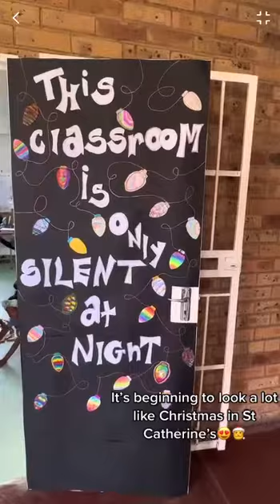It's the most wonderful time of the year!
The annual Foundation Phase Christmas Door competition has brought much excitement! Teachers and pupils have outdone themselves.